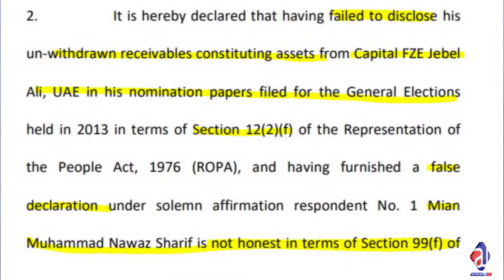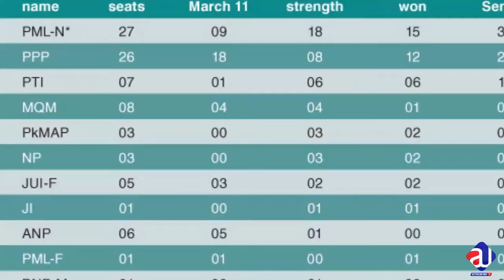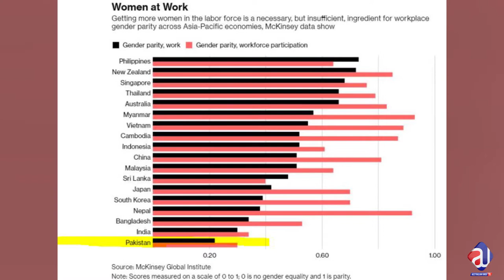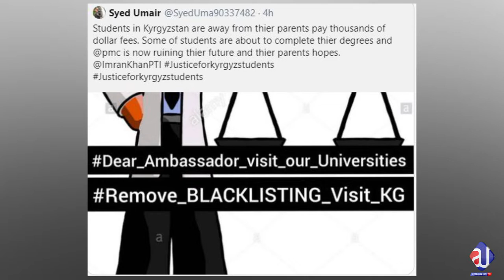What is Hybrid war? Reaction on Imran Khan Speech by PML N spokesman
زبیر عمر ملسم لیگ کے ترجمان کے والد کو اسحق ڈار نے غدار تک کہہ دیا لیکن ان کا جواب کیا ہے؟پاکستان کے بچے میڈیکل کی تعلیم کے لیے کرغستان میں اور یویورسٹیاں بین ہو گیٰ؟
ہای برڈ وار کیا ہوتی ہے اور اس میں کیا ہوتا ہے؟